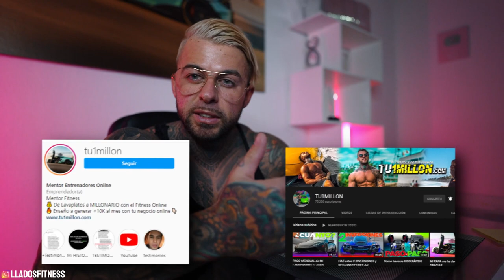ME ENCUENTRO UNA MILF EN MÉXICO | LLADOS FITNESS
➨ Asesorías Personalizadas | Transforma tu Vida

➨ M I L L I O N  S U P P S

➨ Y o u n g L A  | Usa cupon LLADOS para 15% descuento